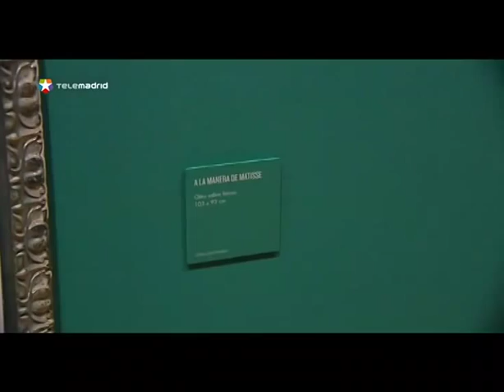Elmyr de Hory: el mejor falsificador de la historia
Fue uno de los grandes falsificadores de obras de arte de la historia. Pero al margen de su historial delictivo, la historia de Elmyr de Hory no deja de ser fascinante. Era un excelente pintor y cuando vio que sus copias podían pasar por verdaderas, comenzó a firmarlas como si fueran originales. Hoy las falsificaciones de Elmyr de Hory cubren las paredes del Círculo de Bellas.